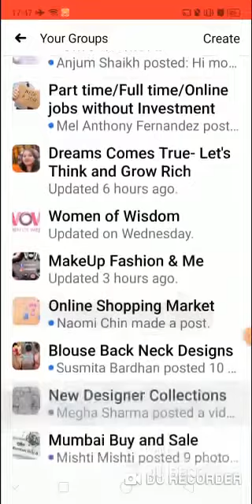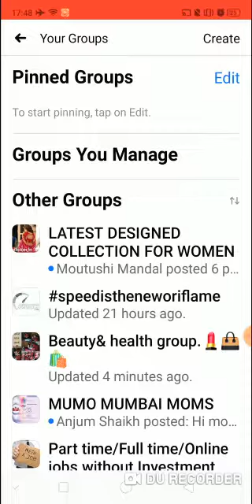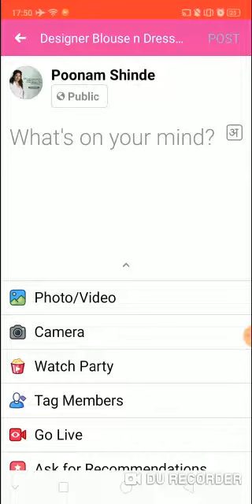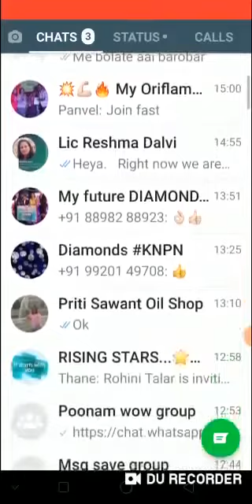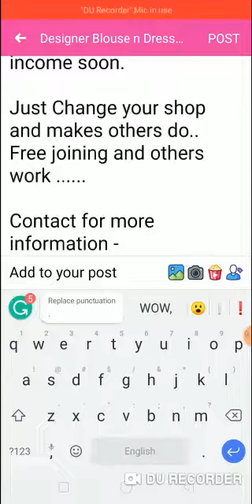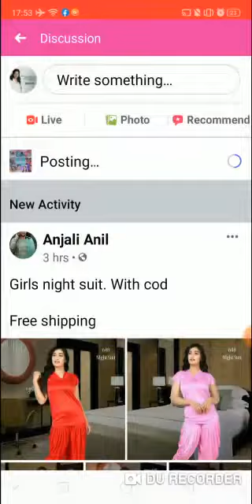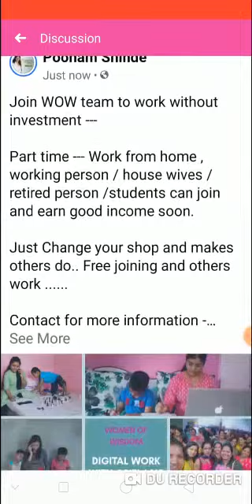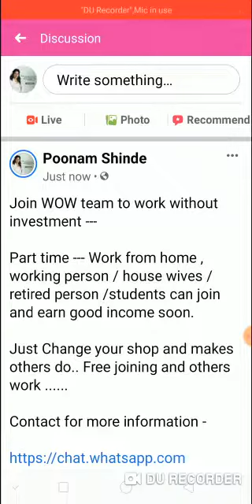How to run Ad for Oriflame Business on Facebook